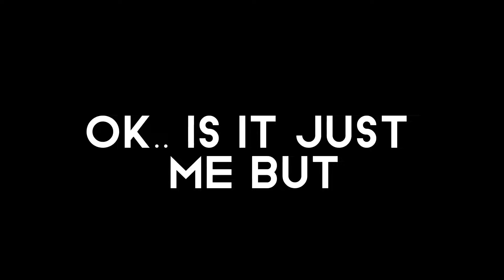IS IT JUST ME???